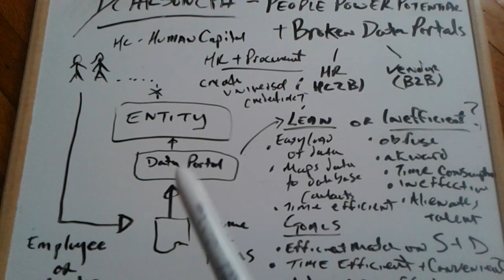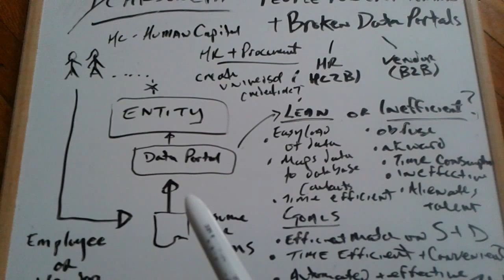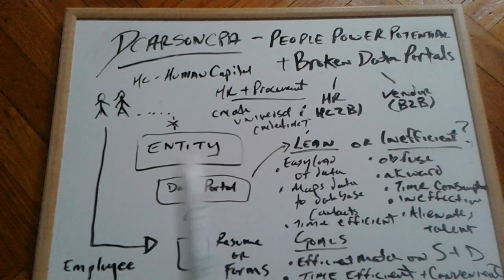DCarsonCPA on HR Tech: People Power Potential and Broken Data Portals on the HR and Vendor Lines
DCarsonCPA on HR Tech: People Power Potential and Broken Data Portals on the HR and Vendor Lines. A line in support of connecting Supply and Demand on Labor Cycles with better software and data portals. Supporting Innovation on HR and Procurement Lines.